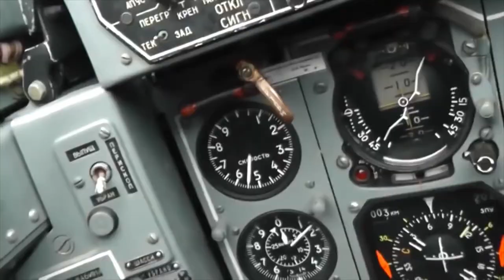The Fog (MIG-29 VIDEO EDIT)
Soundcloud upload limit means a LOT of my old beats are no longer listed. Heres one of my SP-303 beats alongside some MIG-29 footage.